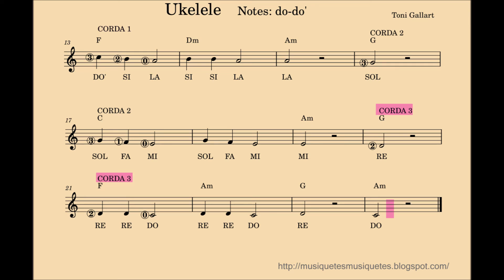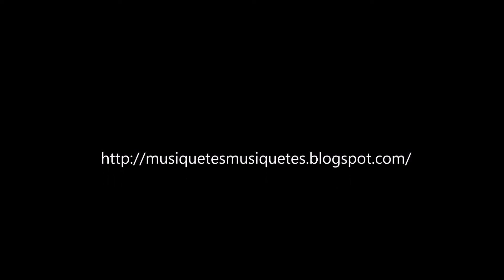Ukelele. Notes do - do'. SÍ melodia.